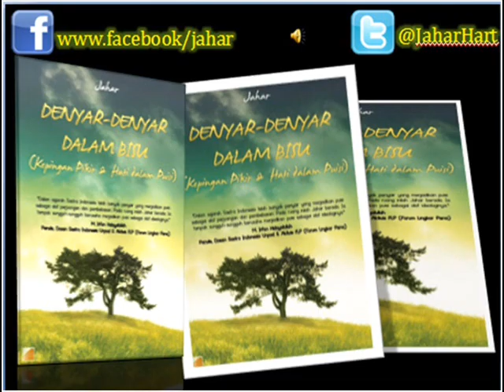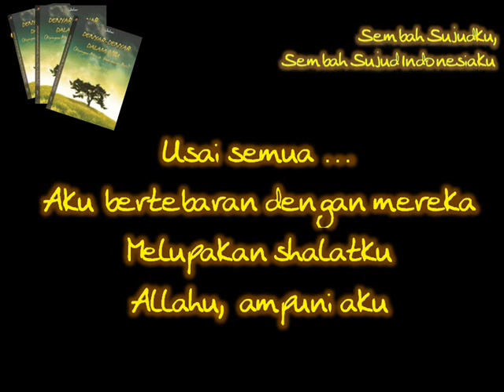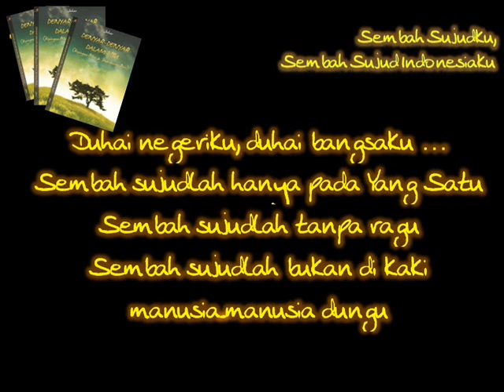Sembah Sujudku, Sembah Sujud Indonesiaku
Nikmati puisi lainnya di sini